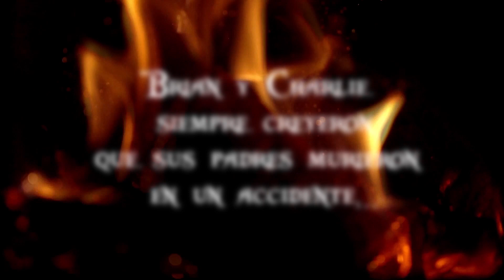Booktrailer "El Pasado de Brian: La Galería de Héroes"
Booktrailer del libro "El Pasado de Brian: La Galería de Héroes", la nueva obra de Joseph Mercier y secuela de "El Pasado de Brian: La Profecía del NoisyGhost".